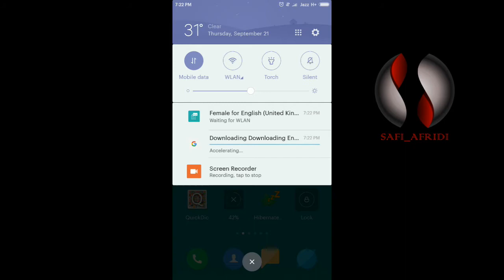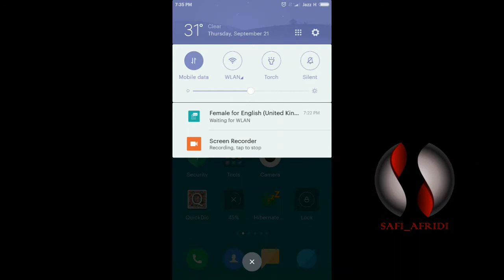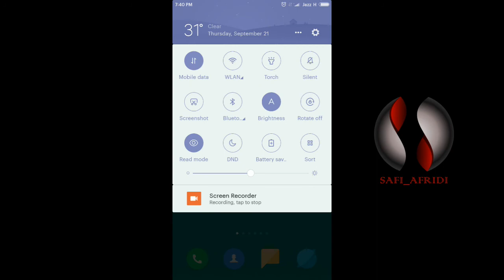Downloading English (US), Waiting for WLAN [Solved]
Downloading English (US), Downloading English (UK), Wating For Wifi, Downloading English (India),
This is the Guide for the Solution of all the above Errors.